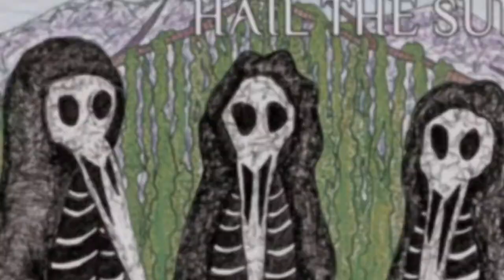Hail The Sun - Rolling Out The Red Carpet (Guitar Cover)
I haven't seen too many covers of this song and it's one of my favorites from this band so I figured why not give it a shot. (Had to re-upload)
Gear:
Jackson SLSMG Soloist (Japan)
Line 6 Pod HD 500x
BOSS Chromatic Tuning Pedal
Dunlop Jazz III picks
Reaper